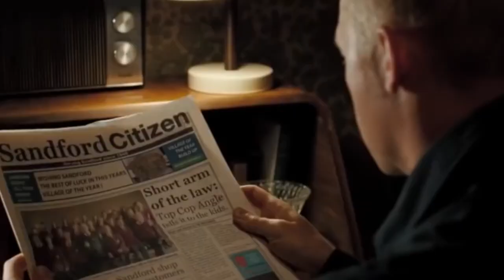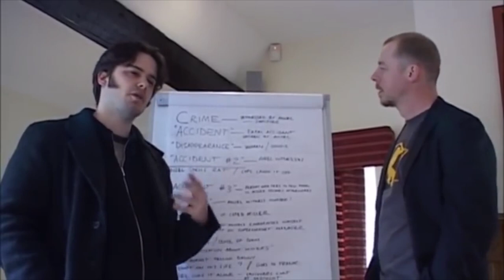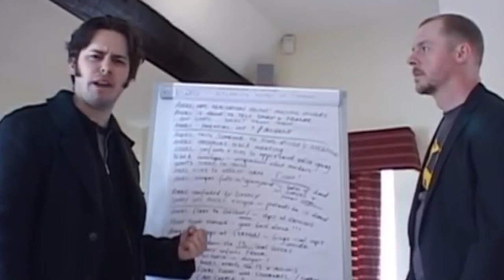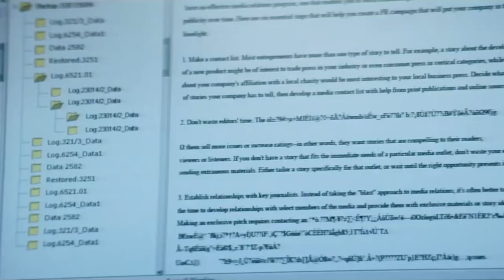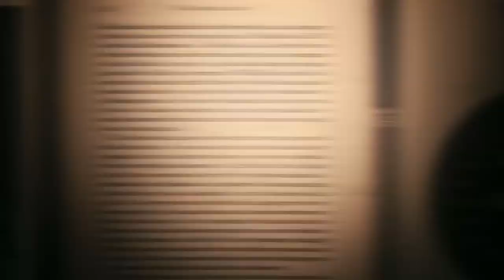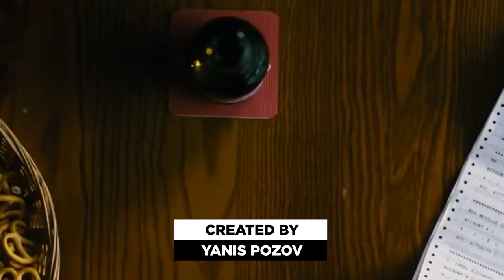Simon Pegg: A Stranger Among His Own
Explore the fascinating journey of Simon Pegg, the man who made us laugh until we cried in 'Shaun of the Dead' and 'Hot Fuzz,' as he takes a leap from his comedic roots to more dramatic, serious roles. In this deep dive, we'll explore Simon's evolution from a comedian to a versatile actor, highlighting the pivotal moments and films that marked this transition. Get ready for a rollercoaster ride through Simon Pegg's career, featuring exclusive insights, film snippets, and a closer look at the man behind the laughter. Whether you're a die-hard fan of 'The Cornetto Trilogy' or curious about Simon's more recent forays into drama, this video is a must-watch. Journey with us as we un-Pegg the many layers of Simon's career, and see how he transformed from the funnyman we all love to a respected figure in the film industry.

The movies mentioned in the video:
The Parole Officer
Hippie Hippie Shake
Spaced
Shaun of the Dead
Hot Fuzz
Big Nothing
Run, Fatboy, Run
How to Lose Friends & Alienate People
Star Wars: The Clone Wars
Star Trek
Ice Age: Dawn of the Dinosaurs
The Chronicles of Narnia: The Voyage of the Dawn Treader
Paul
A Fantastic Fear of Everything
Hector and the Search for Happiness
Absolutely Anything
Star Wars: The Force Awakens
Man Up
Terminal
Slaughterhouse Rulez
Lost Transmissions
Inheritance
The Reckoning
Truth Seekers
The Boys
Mission: Impossible - Rogue Nation